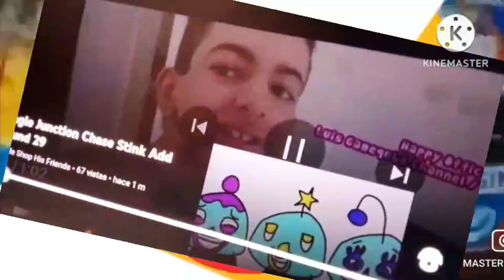Add Yourself In The Amazing Digital Circus (Add Round 22) Who's Next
Credit To: @Ykgjrnrjdjejw-mp7 & @saolilaloquendera